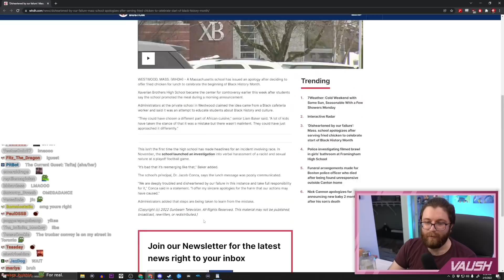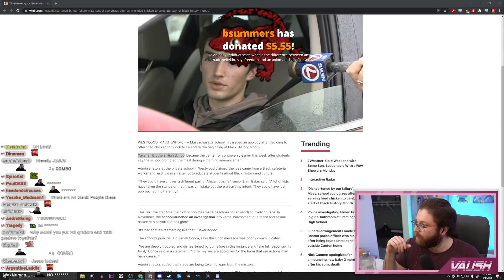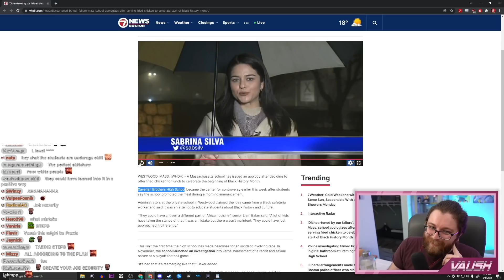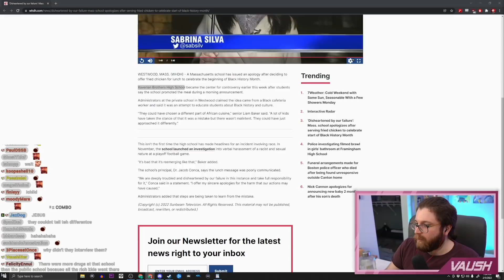School Apologizes After Serving Fried Chicken To Celebrate Black History Month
This happens every year.

🌟 Other Socials 🌟